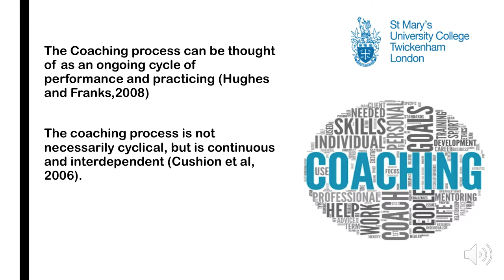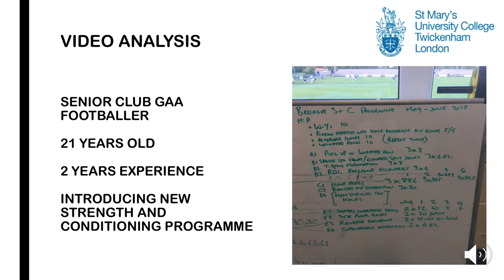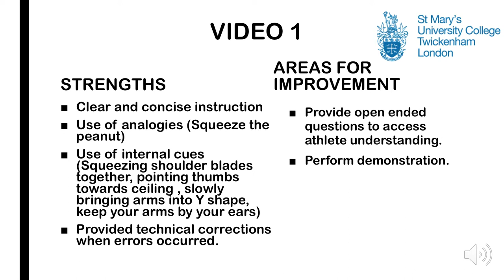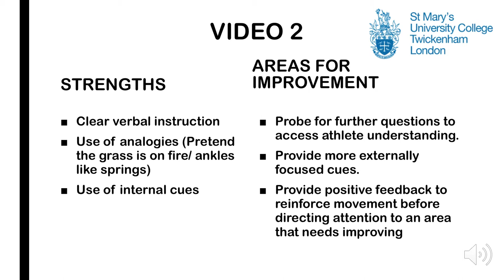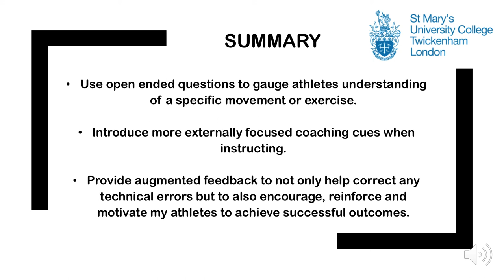Vlog 3 coaching process 175575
Masters Strength and Conditioning VLOG